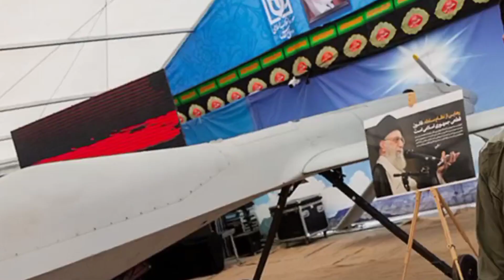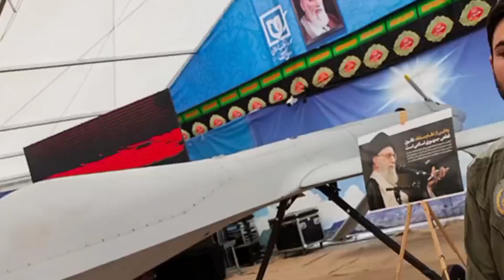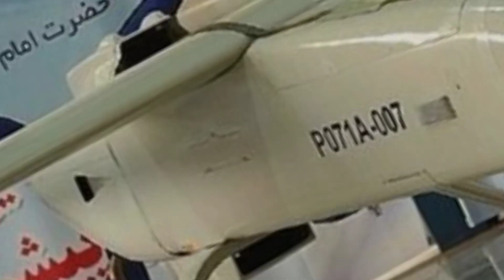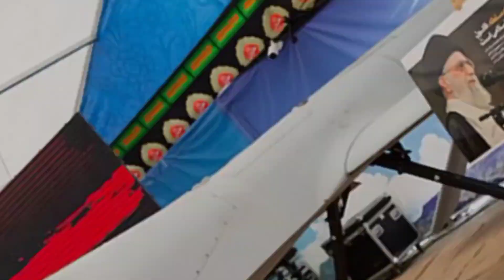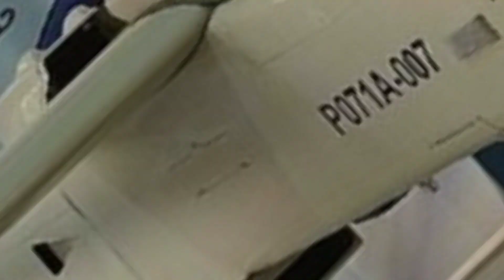Iran,s advancements in drone technology